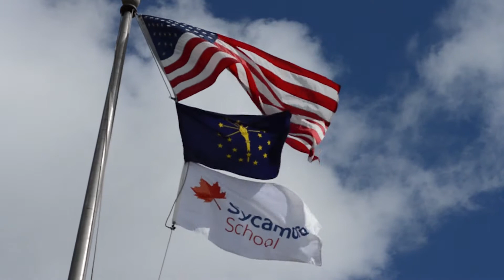Sycamore School - "There Was a Child"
Inspired by the Walt Whitman poem "There Was a Child Went Forth" -

Sycamore School
Indianapolis.
Indiana's only private, independent preschool - 8th grade for gifted students.